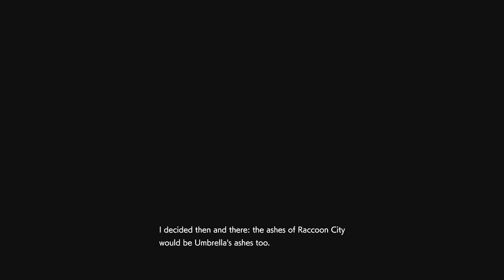Resident Evil 3 - JILL ENDING !! - Part 7